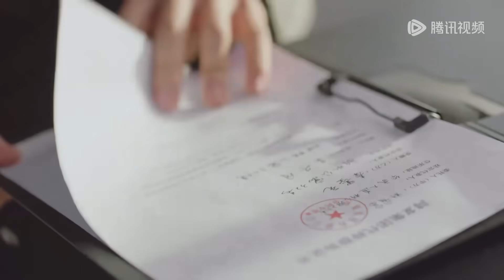丈夫出轨亲闺蜜，妻子亲眼目睹心碎一幕，心灰意冷提出离婚！【盲心千金 Forever Love】中国电视剧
⭐️剧名（Drama Name）:【盲心千金 Forever Love】